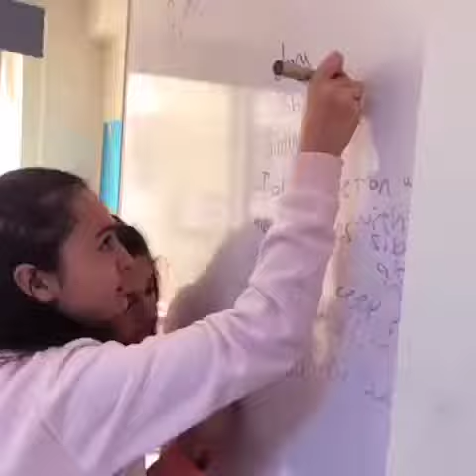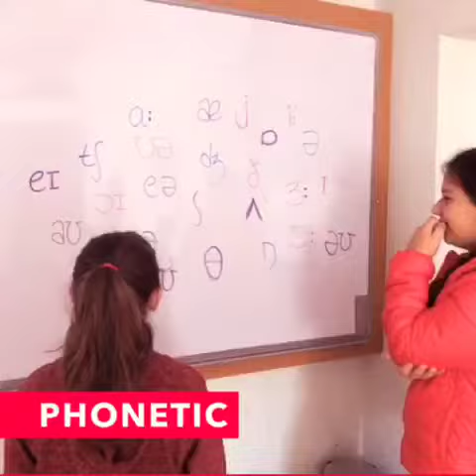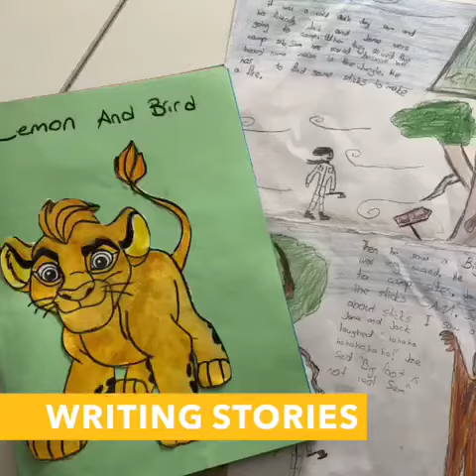YALOVA İNGİLİZCE KÜLTÜR YABANCI DİL OKULU - JUNIORS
Öğrencilerimiz eğlenerek, yabancı dilin önemini kavrayarak, bilgileri gerçek hayatta kullanarak, öğreniyorlar.